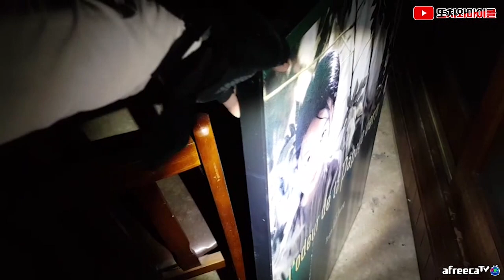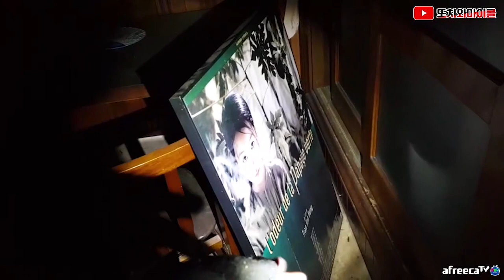[ENG SUB] 마이콜 눈에도 보이지 않는 망자, 아이? 어른? 남자? 여자? what was that ghost? Was it woman or man?